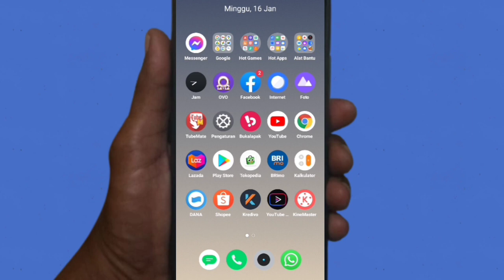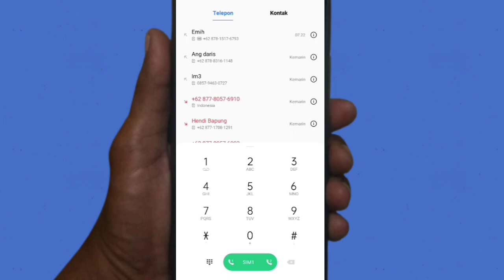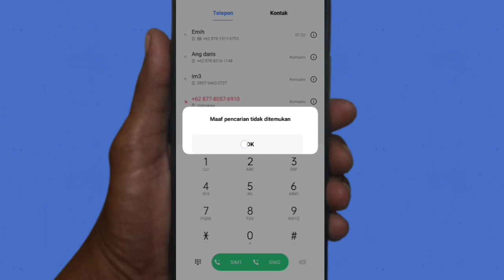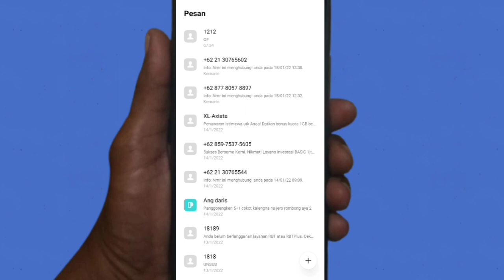2 CARA BERHENTI LANGGANAN / STOP NSP ( nada sambung pribadi) KARTU TELKOMSEL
Ini adalah tutorial cara stop nsp atau berhenti langganan nsp kartu telkomsel,semoga bermanfaat ya